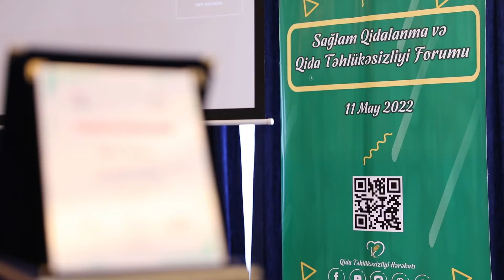Məhsəti Hüseynova, SAĞLAM QİDALANMA VƏ QİDA TƏHLÜKƏSİZLİYİ FORUMU 11.05.2022